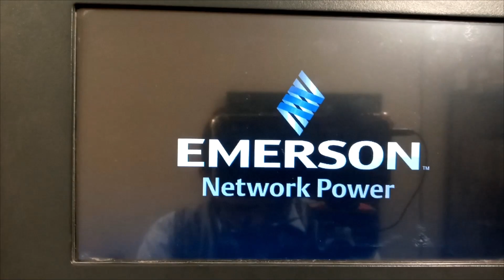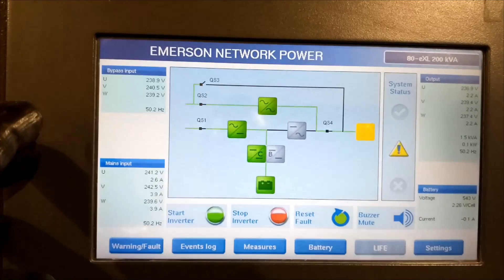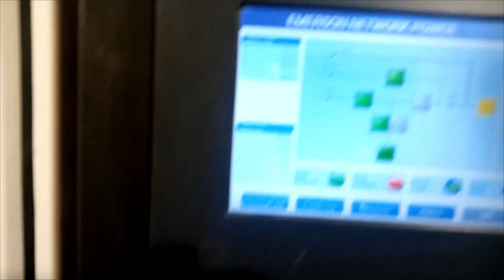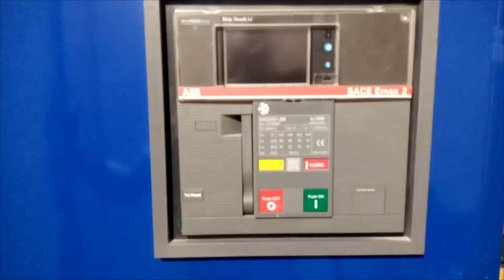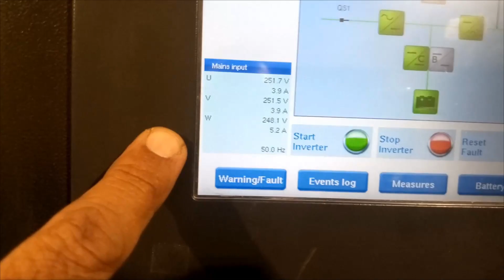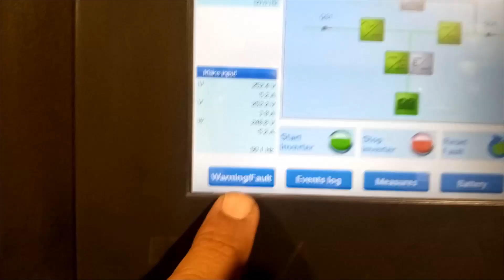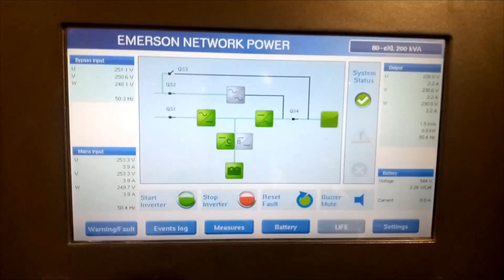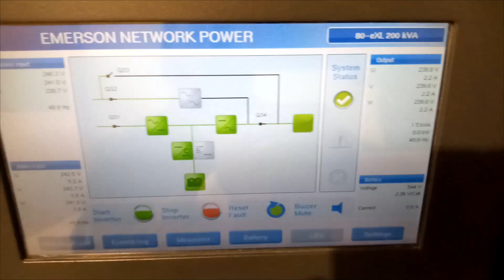Liebert Emerson eXL-80NET 200KVA Inverter repair | Liebert 80-eXL 200KVA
In this detailed video, we delve into the intricacies of repairing the Liebert Emerson eXL-80NET 200KVA inverter, specifically focusing on the Liebert 80-eXL 200KVA model. If you've been encountering issues with your inverter system, whether it's malfunctions, error codes, or performance issues, you've come to the right place.

🔧 Key Topics Covered:
Comprehensive troubleshooting steps to identify common problems.
Diagnostic techniques using manufacturer-provided tools.
Examination of physical components for signs of damage or wear.
Guidelines for safely handling high voltages during the repair process.
Component replacement and compatibility considerations.
Contacting manufacturer support for additional assistance.

⚠️ Important Note:
Inverter repair involves technical expertise and should only be attempted by qualified professionals. Always prioritize safety and adhere to recommended procedures outlined in the manufacturer's documentation.

👍 If you find this video helpful, don't forget to give it a thumbs up, subscribe to our Channel for more informative content, and hit the notification bell to stay updated on our latest uploads.

Let's get your inverter system back in top-notch condition! Thank you for tuning in!